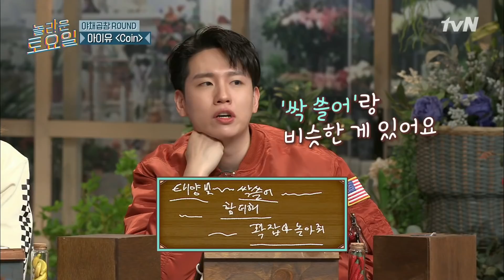아이유 coin ♪ 도레미들 깜놀! 다 들은 지훈?놀라운토요일 | amazingsaturday EP.157 | tvN 210424 방송